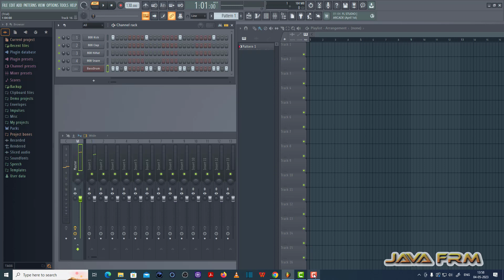Playing with FL Studio 21 - Composing Music Patterns using Channel Rack - Music Pattern - 14